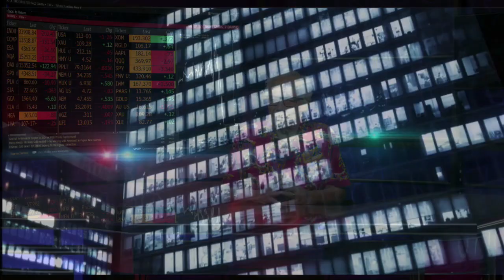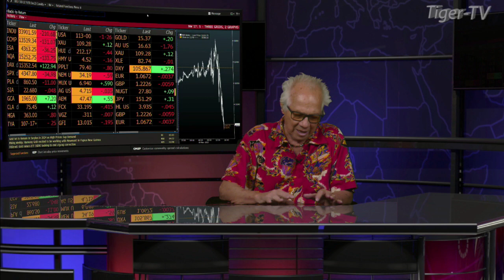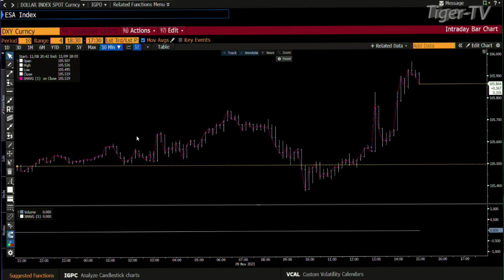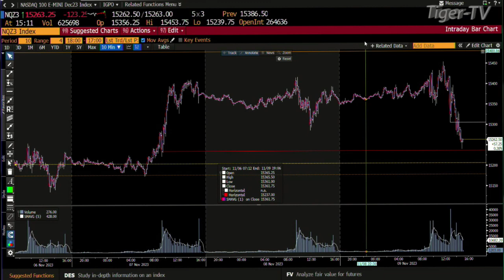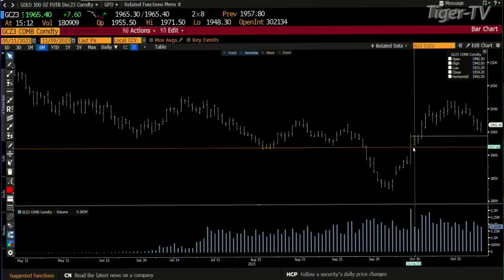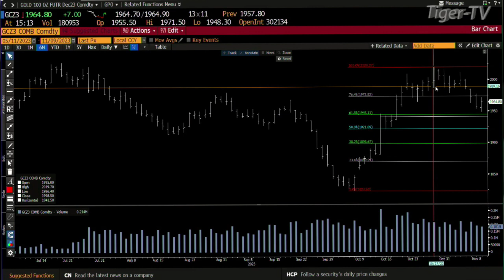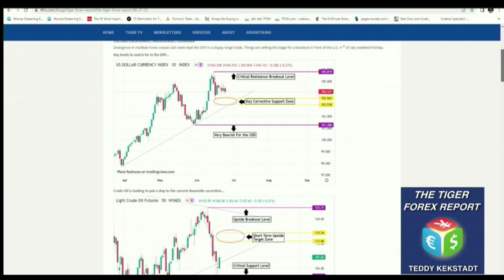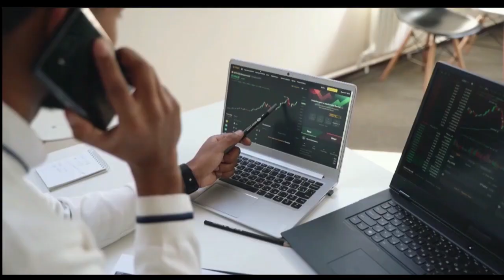November 9th Daily Market Recap - 2023